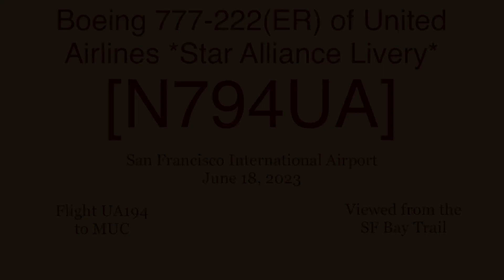United Airlines Boeing 777-222(ER) N794UA *Star Alliance Livery* @ SFO [06.18.2023]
[ENGLISH]

Flight Operation: Flight UA194 to MUC
[DEUTSCH]

Dieses Video wurde vom SF Bay Trail aus gefilmt
Flugbetrieb: Flug UA194 nach MUC